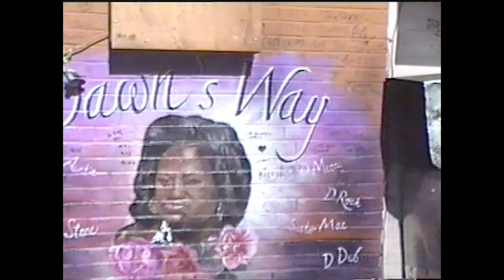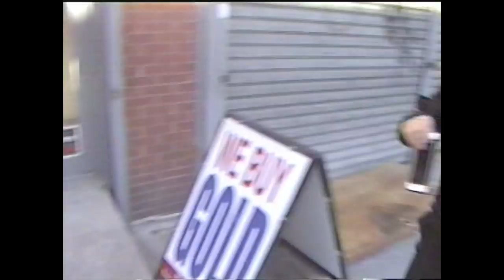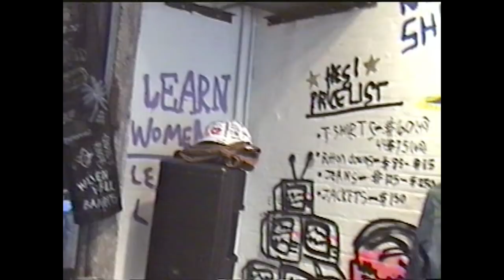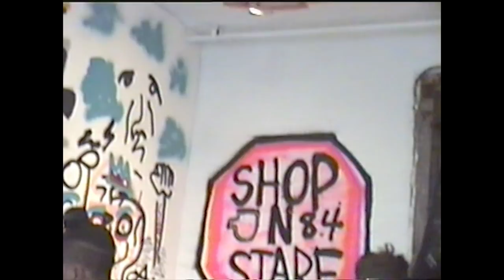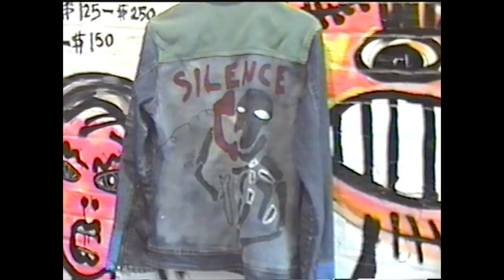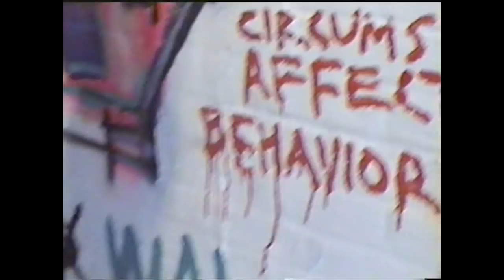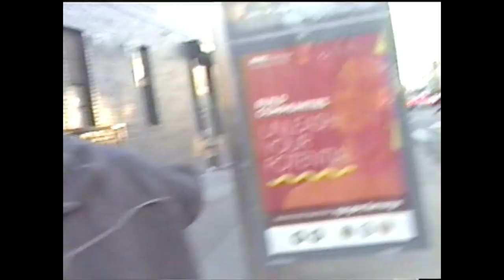Yesterdays Tomorrow Vlog (gbc)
vlog
featuring
yawns
coldhart
tracy
fishnarc
nedarb
and others